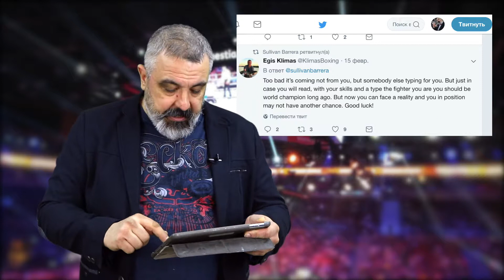ZeringШоу - Сезон 2 - Выпуск 6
В выпуске:
00:38 – Приветствие;
Обзоры поединков прошлого уикенда:
01:28 – Хасан Байсангуров против Роба Бранта;
02:44 - ДиДжей Крил против Карлоса Ликоны;
03:46 - Лео Санта Крус против Рафаэля Риверы;
Новости:
4:26 – Эгис Климас ставит на место Салливана Барреру;
06:06 – Василий Ломаченко жестко отвечает Теофимо Лопесу;
07:08 – Тарас Шелестюк выходит из простоя;
Обзоры поединков предстоящего уикенда:
08:04 - Карен Чухаджан против Карлоса Родригеса;
09:08 - Джеймс ДеГейл против Крис Юбэнка
09:58 - Энтони Дирелл против Авни Йылдырым;
11:16 - Прощание